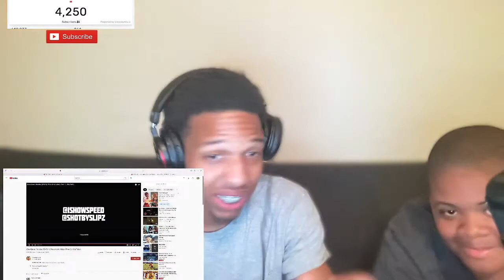IShowSpeed - Ronaldo [SEWEY] (Official Music Video) Reaction W/ Lil Brother! (I Told Him I Like It)